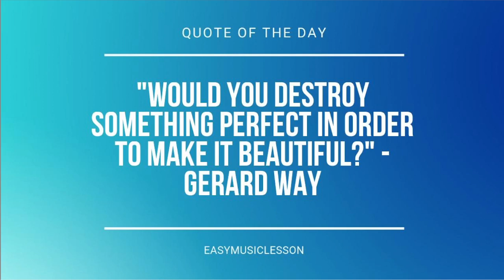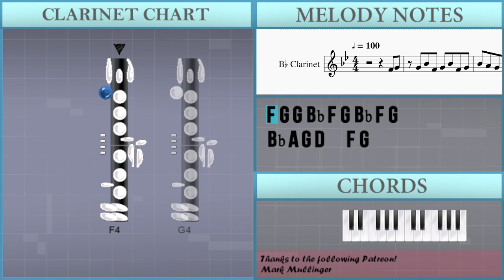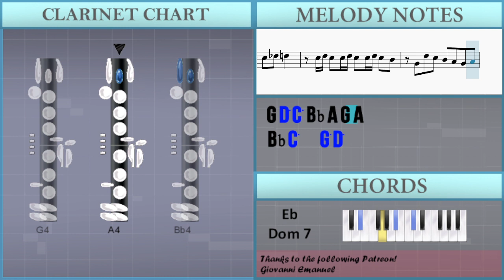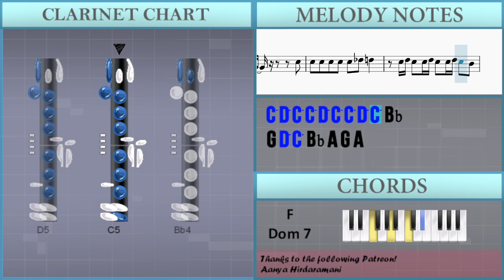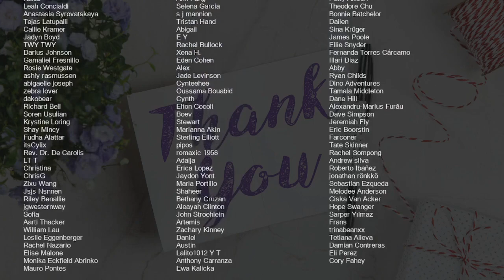How to play Love Lee by AKMU on Clarinet (Tutorial)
Comment and let us know how the videos have helped you. It keeps us going! :)The easiest way to learn how to play Love Lee by AKMU on the clarinet. It's a clarinet tutorial for Love Lee by AKMU.

EasyMusicLesson teaches you to play the your favorite instrument, through easy and simple animation so that you too can learn how to play Love Lee by AKMU on the clarinet easily. A clarinet tutorial with visual animation graphic.

Chords of Clarinet arrangement:
Bb Min 7   Eb Dom 7   Ab Maj 7   F Dom 7   Bb Min 7   Eb Dom 7
Ab Maj 7   F Dom 7   Bb Min 7   Eb Dom 7   Ab Maj 7   F Dom 7
F Dom 7   Bb Min 7   Eb Dom 7   Ab Maj 7   F Dom 7   Bb Min 7
Eb Dom 7   Ab Maj 7   F Dom 7   Bb Min 7   Eb Dom 7   Ab Maj 7
F Dom 7   Bb Min 7   A Dom 7   Ab Maj 7   Bb Min 7   Eb Dom 7
Ab Maj 7   F Dom 7   Bb Min 7   A Dom 7   Ab Maj 7   Bb Min 7
Eb Dom 7   Ab Maj 7   F Dom 7   Bb Min 7   A Dom 7   Ab Maj 7
Bb Min 7   Eb Dom 7   Ab Maj 7

Melody notes of Clarinet:
F4 G4 G4 Bb4 F4 G4 Bb4 F4 G4
Bb4 A4 G4 D4   F4 G4
G4 Bb4 F4 G4 Bb4 F4 G4
Bb4 A4 G4 D4     G4
D5 G4 F4   D5 G4 F4
D4 F4 G4 F5 Eb5 D5 C5 Eb5
G4 A4 G4   F4
D4 F4 G4 G5 A5 G5
C5 C5 C5 Bb4 Bb4 C5 D5 C5 Bb4
C5 C5 C5 C5 Bb4 G4 G4 Bb4 C5 D5 C5 Bb4
C5 C5 C5 Bb4 Bb4 F4 Bb4 C5 D5 C5 Bb4
C5 C5 C5 Bb4 Bb4 Bb4 F4 Bb4 C5 D5 C5 Bb4
Bb4 C5 C5 C5 C5 Bb4 Bb4 Bb4 Bb4 F4
Bb4   C5 C5 C5 Bb4 Bb4 Bb4 F4
Bb4 C5 C5 C5 Bb4 F4 Bb4 Bb4 F4 F4
Bb4 C5 F4 F4 Bb4 Bb4 Bb4 G4
Bb4 G4 Bb4 G4 A4 F4 Eb4
D4 F4 G4 F5 Eb5 D5
G4 Bb4 A4 G4   Bb4 A4 G4
F4 Bb4 A4 G4     C5
C5 C5 C5 C5 C5 Db5 D5
C5 D5 C5 C5 D5 C5 C5 D5 C5 Bb4
G4 D5 C5 Bb4 A4 G4 A4
Bb4 C5   G5 D5
G3 Eb4 E4 F4 A3
G3 F4 Gb4 G4 F4 G4
Bb4 Bb4 F4 G4 Bb4 F4 G4
G4 D5 F4 G4 D5 F4 G4
Bb4 A4 G4 D5 G4   F4 F4 F4
Eb5 Eb5 Eb5 Eb5 C5 C5 C5 C5
C5 C5 C5 C5 C5 D5 C5 C5 C5 Bb4
C5 C5 C5 C5 D5 C5 C5 C5 C5
F4 F4 C5 D5 Eb5 G4 A4
Bb4   F4 F4 C5 D5 Eb5 G4 A4
Bb4   F4 F4 C5 C5 D5 Eb5 G4 A4
Bb4   G4 A4 Bb4 G4 A4 Bb4 G4
G4 Bb4 D5 G5 D5 Bb4
F4 A4 D5 G5
G4   D5 Db5   A4
C5
D5 D5 G4 G4 A4 A4 F4 F4
D5 D5 F4 F4 G4
D5 F5 D5 C5 D5 F5 D5 Db5
A4
F4 G4 F4 D4 G4 F4 D4
F4 G4 F4 D4 F4
F5 Eb5 D5 C5   D5 A4
C5 D5 A4 A4 G4   G4